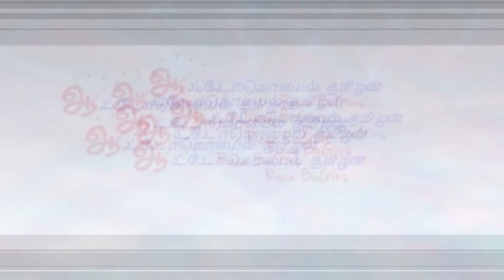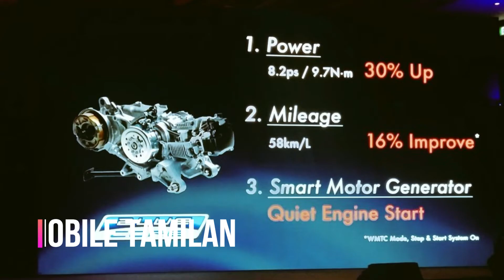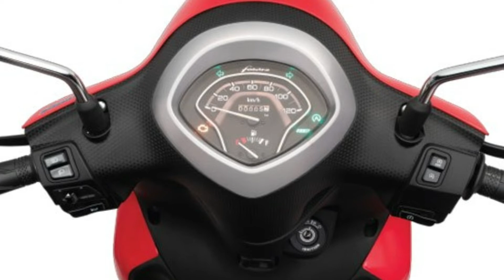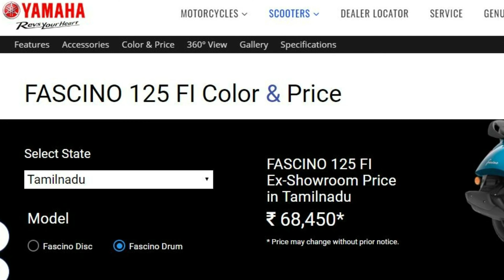Yamaha Fascino 125 Fi: யமஹா ஃபேசினோ 125 எஃப்.ஐ ஸ்கூட்டர் சிறப்புகள் - Automobile Tamilan